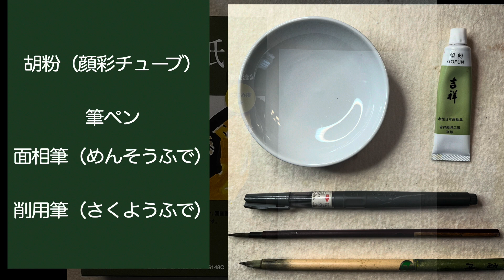春の絵手紙 桜の描き方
顔彩を使って、ピンクの優しい色合いのサクラの描き方をお届けします。
花びらの中で作るグラデーションの方法や、桜の木の枝のたらしこみ技法、ピンク色のカラーセラピー効果についても丁寧に解説していますので、ぜひ、お楽しみください。

「春の絵手紙」桜の描き方で
説明しきれなかった内容については
ブログで詳しく解説していますので、
こちらも、ご覧くださいませ。

その他、墨彩画の画材や描き方のコツなど、